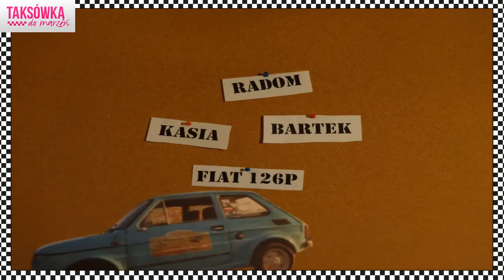Fiatem 126p do USA